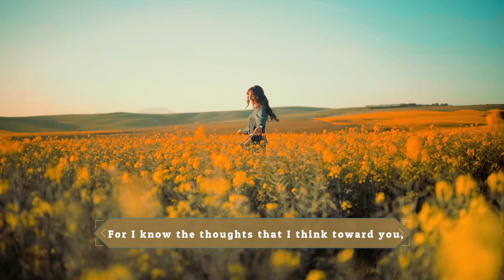Future A Poem By Thyanne Garcia From War Underneath